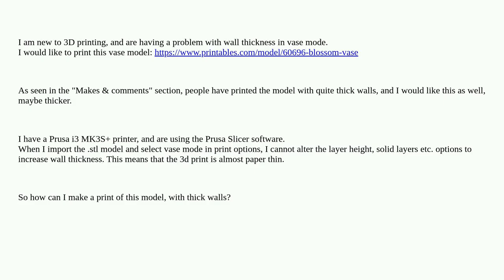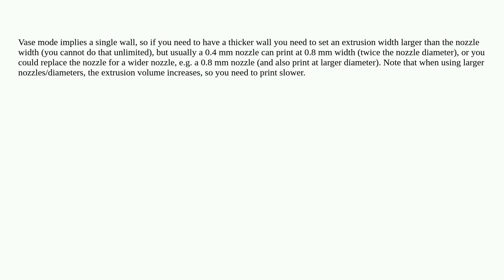How to adjust vase mode thickness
A special thanks goes out to the community

  prusaslicer prusa-i3